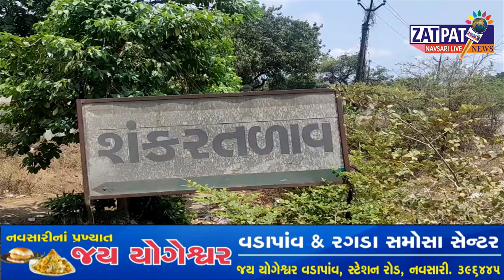Zatpat News :- Fight between two truck drivers in transport parking lot on Valsad's Dungri Highway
વલસાડના ડુંગરી હાઈવે પર ટ્રાન્સપોર્ટના પાર્કીંગમાં બે ટ્રકના ડ્રાઈવરો વચ્ચે ફિંગર કાઉન્ટર